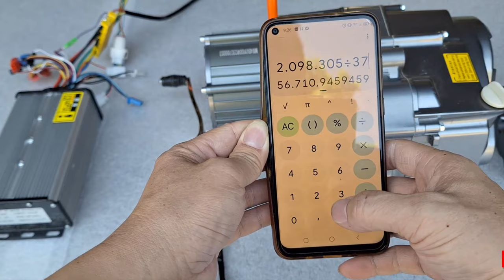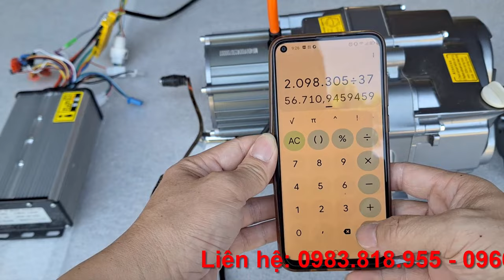Chi tiết bộ động cơ điện chế xe máy 4 số côn tự động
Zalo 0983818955